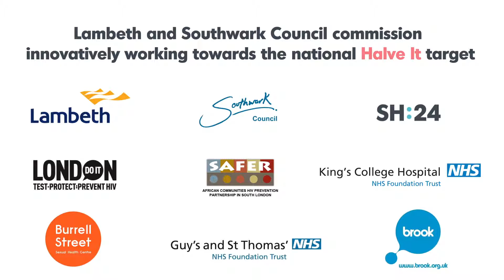Southwark and Lambeth Public Health World AIDS Day 2015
How Southwark and Lambeth work together to reach the national 'Halve It' target.